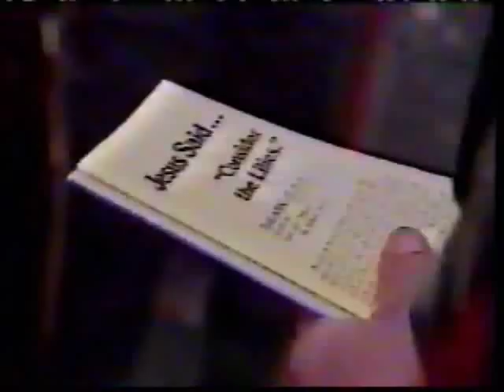The Ark City of Refuge: South Africa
This is an amazing story of a ministry that was started by "The Mother Theresa" of South Africa